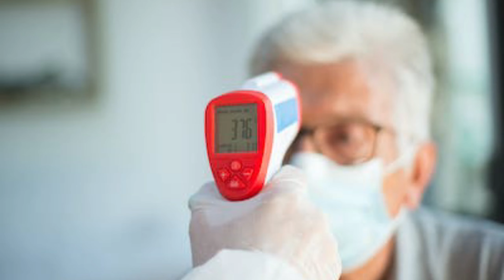कीवी खाने के फायदेऔर |कौन-कौन से बीमारियों में काम आता है कब और कितना कैसे खाना चाहिए